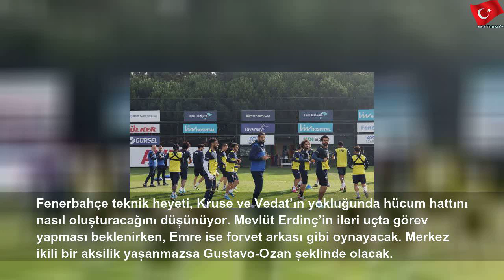Fenerbahçe'de son dakika gelişmeleri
17 Kasım 2019 Pazar
Fenerbahçe'de son dakika gelişmeleri | Green Job